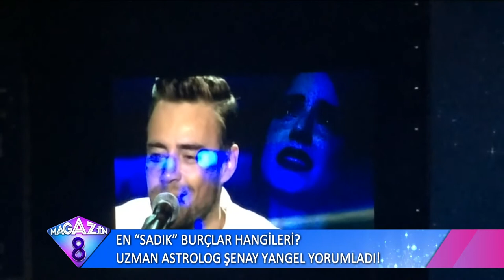EN SADIK BURÇLAR HANGİLERİ UZMAN ASTROLOG ŞENAY YANGEL YORUMLADI